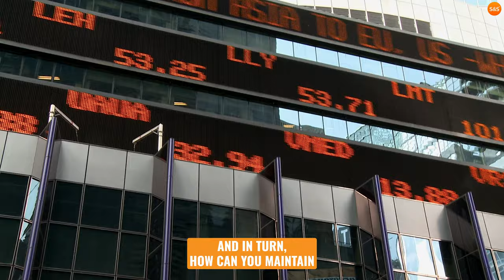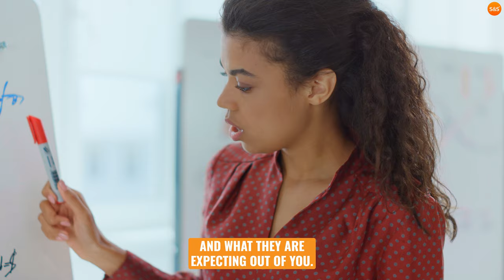What can scaling businesses in different industries learn from Gymshark?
A lot of high-growth businesses tend to lose sight of their customers ✋

Gymshark has been great in identifying changes in customer behaviour, customer engagement and the emotional aspect of being part of a community.

💭 Think holistically about your customers - how do they want to be reached and engaged?

🤔 Find out who your customers actually are, and what they expect from you.

🌎 Create a consistent process. Customer behaviour changes as your business, and the wider world, change.

Do you need help identifying changes in your customer behaviour?

S&S are a specialist change consultancy that partners with organisations to solve the change problem, by bridging the gap between strategy and execution.

By providing the skills, capabilities, people and methods required, we work closely with businesses to cut through the uncertainty of change and co-create unique solutions to help them embrace change as a constant.